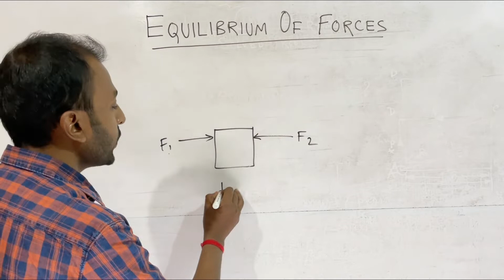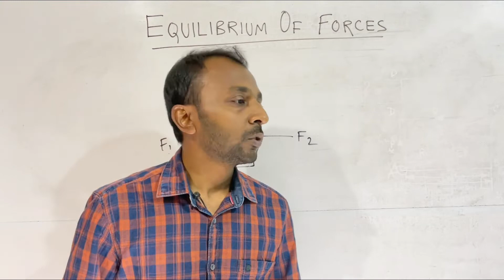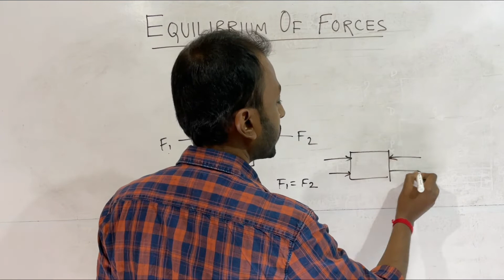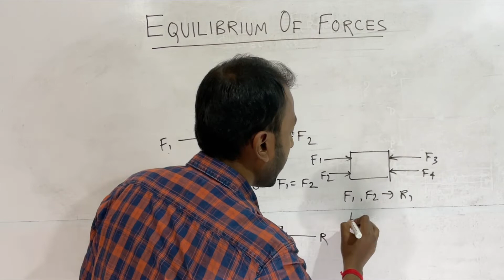Equilibrium of Forces | Engineering Mechanics | MechTalk Academy | Bengali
Equilibrium of Forces

Camera
White Board Sticker
Tripod
Mobile Holder